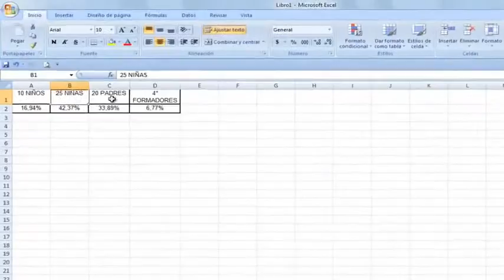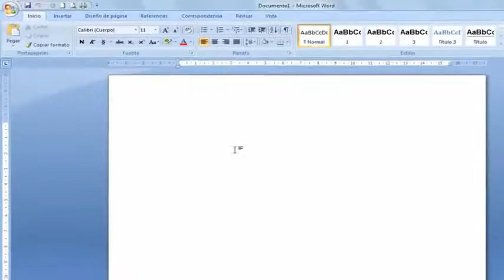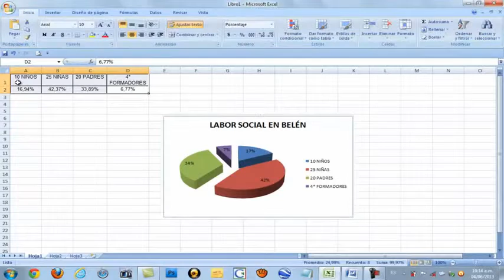Word, Excel, betét adattábla, grafika, ábra, oszlop, rúd,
Helyezze vagy tedd az adatokat egy listát, és végezze el a megfelelő grafikonok vagy rudak ízlés szerint.